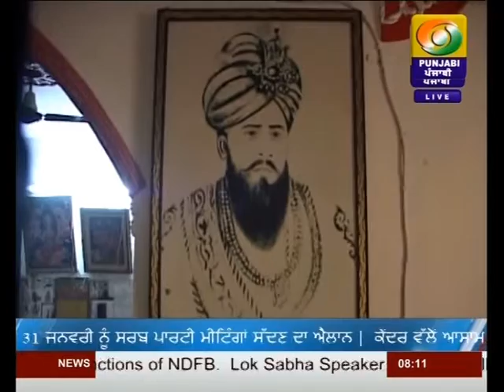DD PUNJABI NEWS | LATEST NEWS | JALANDHAR | AT 0800AM | DATED 28-01-2020